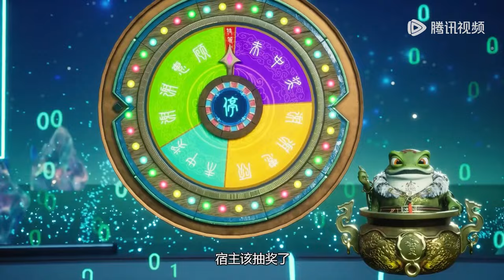💯【我靠充值当武帝】EP01-EP30, Full Version |MULTI SUB |Make money to be king |Chinese Animation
【我靠充值当武帝 Make money to be king】

动漫简介：
地球能源枯竭，林一为改变命运，参加《灵神大陆》游戏内测，却因系统故障丧失记忆，受困游戏，在与奸商系统蛤蟆白驹的讨价还价中，林一多了个极其凶残的外挂，莫名其妙踏上修炼路，唯一美中不足的，是这系统有点费灵石。修炼进度太慢？功法不够给力？武器威力太小？简单，只要灵石管够，任何问题都能解决！
就这样，林一靠着逆天的系统加持，一路势如破竹地碾压，数度危难，救下神秘少女墨白雪，勘破盔甲士兵的万军阵，击败凝练出寒玉的巨大boss—守墓兽，通过心魔考验……这片大陆看似祥和，实则危机四伏，林一更在险难中结识了死皮赖脸要当他小弟的周不正、和不打不相识的冰块脸季云宇，还以两只烤鸡拜得高深莫测的神秘老头上官鸿为师，前路漫漫，在林一靠着系统纵横四海所向披靡时，却被美貌御姐吴恬绑架，深入地下墓陵探险……